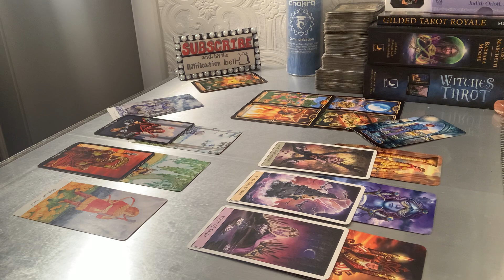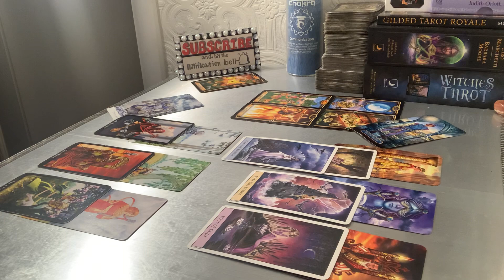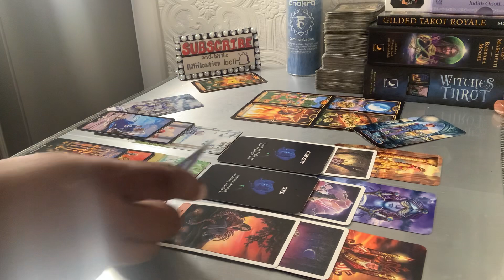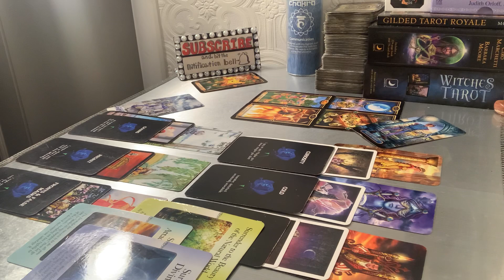CANCER SEPT 2020* They’re pretending to move on, but they’re going to want to try again!♥️